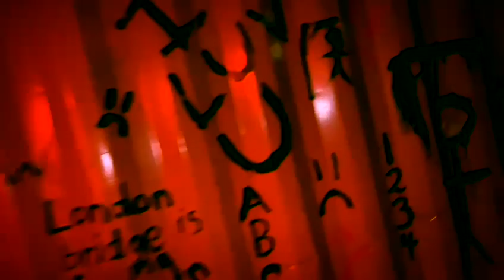Spooky World UK 2021 Trailer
Spooky World UK 2021 Promotional Video